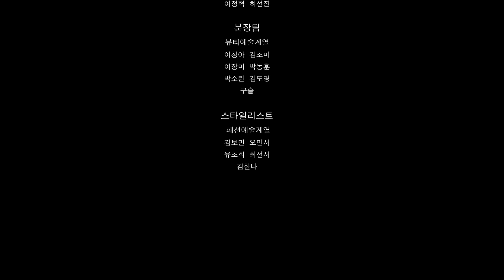[싹튜브] 서울종합예술실용학교 좀비댄스3 마이클잭슨 7주기 Thriller 레지던트이블 실사판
[싹튜브] 서울종합예술실용학교 좀비댄스3 마이클잭슨 7주기 Thriller 레지던트이블 실사판을 소개합니다.
많은 계열의 학생들이 노력한 덕분에 최고의 영상이 만들어질 수 있었습니다.